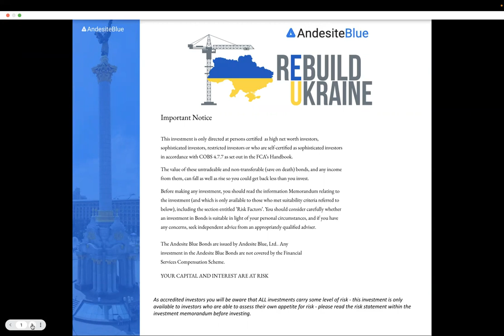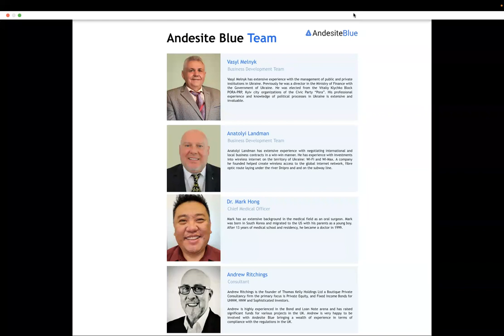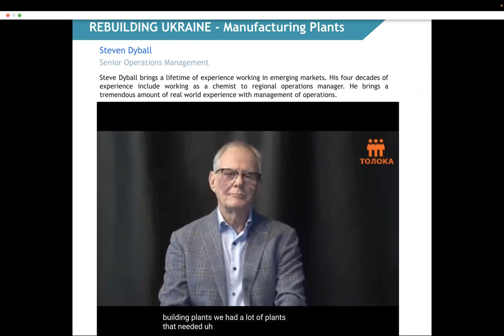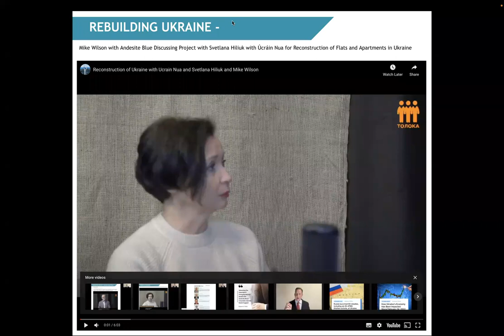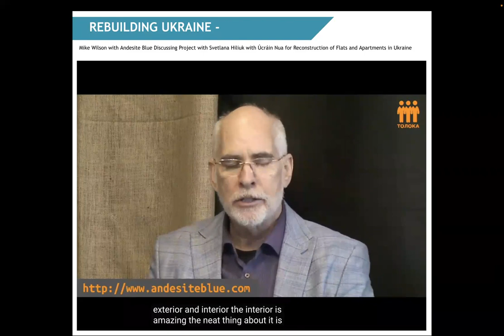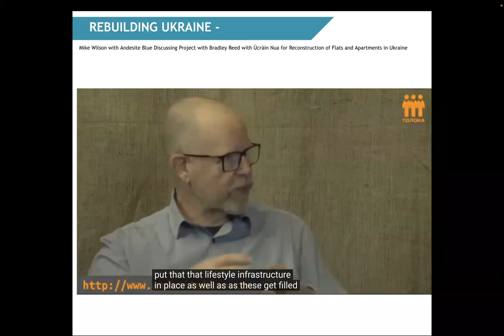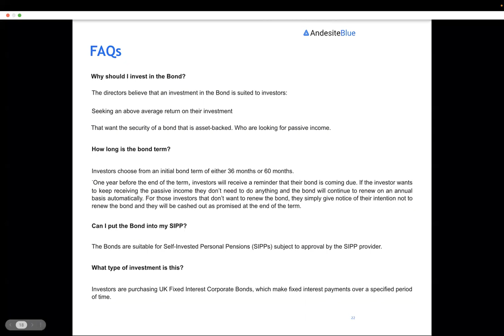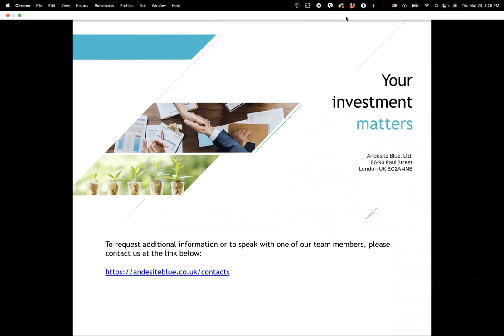March 23 2023 - How UK Investors Can Earn Passive Income and Help Rebuild Ukraine with Andesite Blue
Are you an accredited or institutional investor in the UK looking for a reliable source of passive income? Do you want to invest in a company that is making a positive impact in the world? If so, we invite you to learn more about Andesite Blue, Ltd and our corporate income bonds.

Each Thursday at 6:30PM UK time we offer a webinar and you are invited to learn more about how you can earn passive income and help rebuild Ukraine with Andesite Blue Bonds:

At Andesite Blue, Ltd, our mission is to provide passive income to our bond holders while supporting worthwhile projects that aim to improve healthcare, housing, agriculture, and green energy in the emerging market of Ukraine. We believe that by investing in these types of projects, we can not only provide financial returns to our investors, but also make a positive difference in the world.

But that's not all - our management team has a wealth of experience and expertise to offer. With over 250 years of business experience operating in more than 20 countries, including numerous emerging and developing markets, our team members have successfully managed banks, billions of dollars in projects worldwide, and currently represent one of the largest international investment firms in the United States and other public and government institutions.

If you're interested in learning more about our investment program and how you can get involved, we invite you to visit our Here, you can request more information and find out how you can become a bond holder with Andesite Blue, Ltd. Don't miss out on this exciting opportunity to invest in a company that is making a positive impact in the world while also providing passive income for its investors. today to request more information

The costs of rebuilding Ukraine are going to be significant and will require government and private funding of massive reconstruction projects.  If you would like to learn more about how you can help, and earn a significant passive income by purchasing a corporate income bond focused on the rebuilding of Ukraine offered by Andesite Blue, please contact us at: